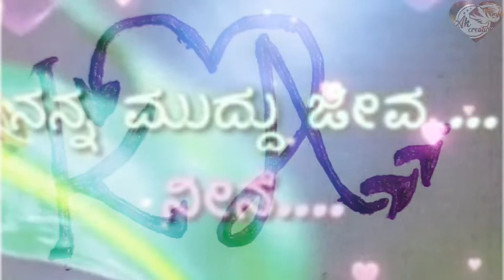K A letter love status in kannada